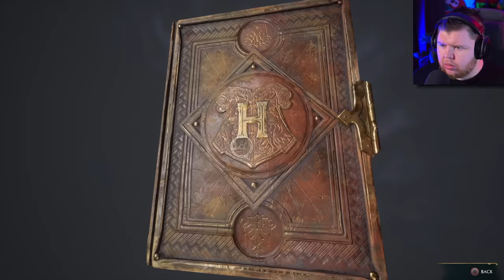The COMBAT is so SATISFYING in Hogwarts Legacy - Part 6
Hogwarts Legacy Gameplay Walkthrough Part 6 (Full Game) 4K RTX Ultra 60FPS. I'll review the game from Start to End, checking out all the spells and secrets that can be unfolded. Then, I'll go through side quests and Main quests to see what strangers we encounter.

Hogwarts Legacy is an action role-playing game in which players can attend classes at Hogwarts School of Witchcraft and Wizardry. Locations from the Wizarding World franchise, such as the Forbidden Forest, Diagon Alley, and Hogsmeade, will be explorable. Other areas unseen visually in other media include the Hufflepuff and Ravenclaw standard rooms. Progressing through the game will see the interior and exterior of the castle change visually to match the seasons.

Pc Specs:
➤ CPU: AMD Ryzen 9 7950X
➤ Cooler: Corsair Hydro series 150i Elite
➤ Motherboard: ASUS ROG Crosshair X670E Hero (AM5)
➤ RAM: Corsair dominator platinum RGB 64GB 5600MHz
➤ GPU: Asus Geforce RTX 4090 OC 24GB GDDR6
➤ SSD1: 500GB Samsung 980 Pro M.2 NVME
➤ SSD2: 1TB Samsung 980 Pro M.2 NVME
➤ First Storage Drive: 4TB SEAGATE IRONWOLF PRO 3.5", 7200 RPM 128MB CACHE
➤ PSU: Corsair 1000W RMX series ultra quiet
➤ Capture card: Elgato 4K 60 Pro capture card
➤Case: thermaltake level 20 HT